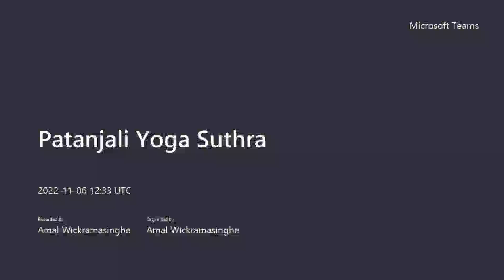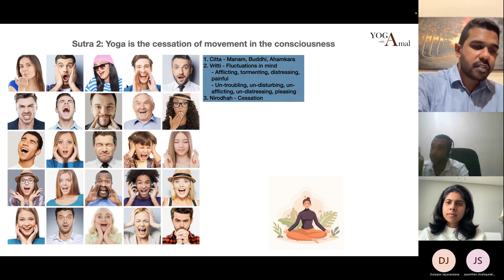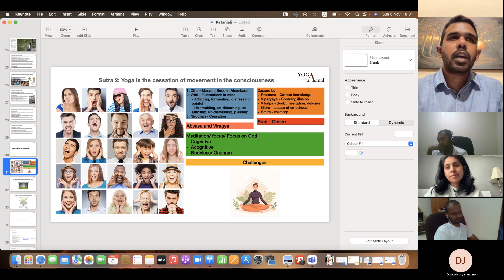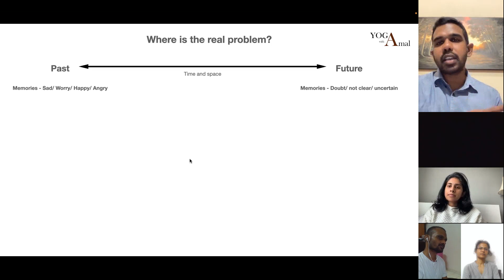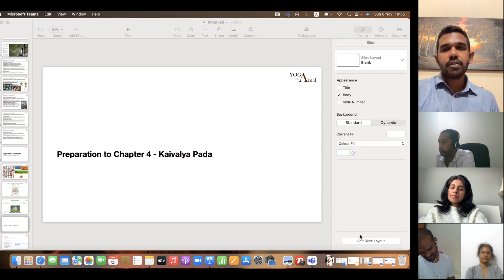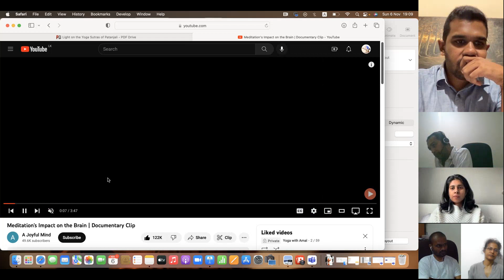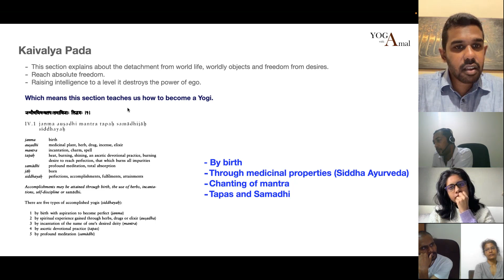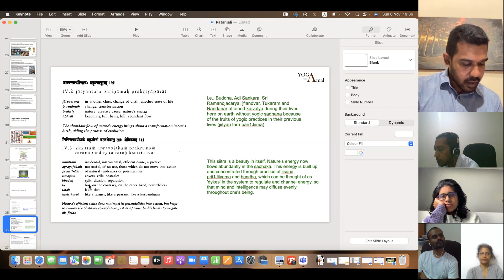YogawithAmal Explanation of Yoga Suthras of Maharishi Patanjali_Day 24_Intro to Chapter 4